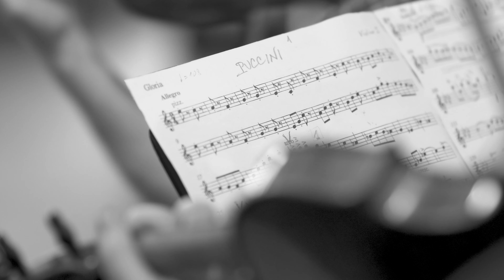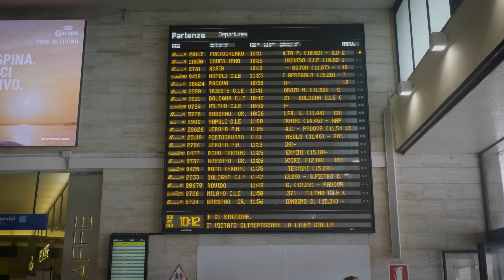The Anchorage Concert Chorus Presents "From the Vatican to Venice"